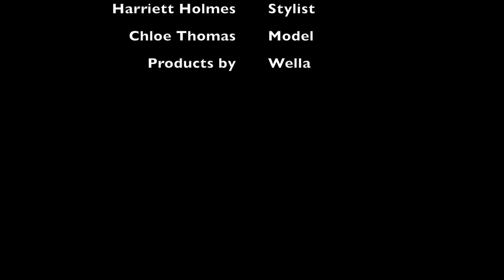Twiggys Easy up-do's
Demonstration by Harriett Holmes